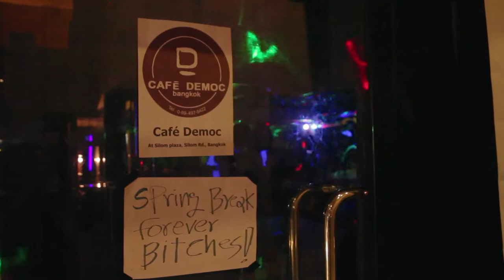SPRING BREAK FOREVER @ Cafe' Democ 2013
SPRING BREAK FOREVER BITCHES!

Song : crateszgoldcrown